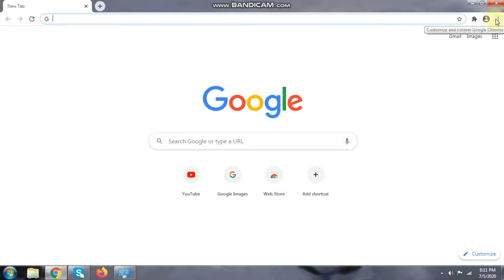How to delete browsing history of google chrome.-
How to delete browsing history of google chrome easy way.

I am making videos for my passion and entertain you. Your suggestion is always welcome for make me better.